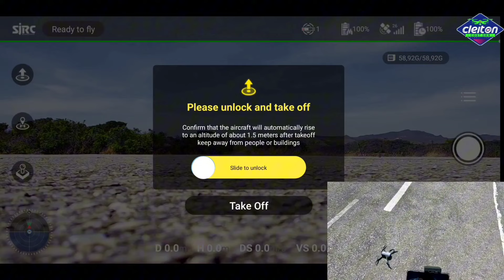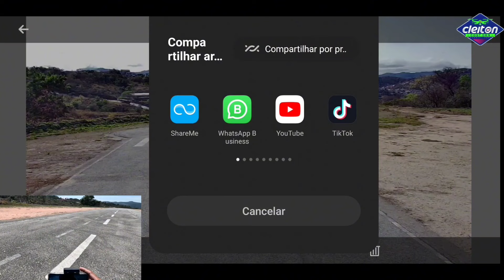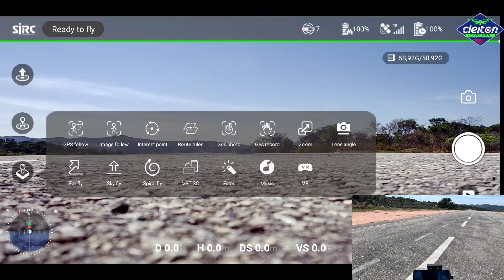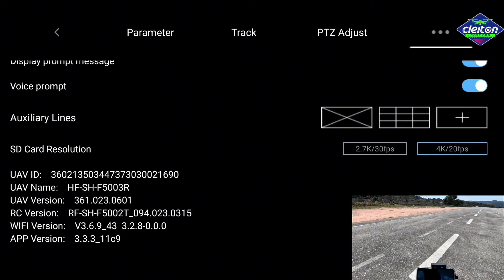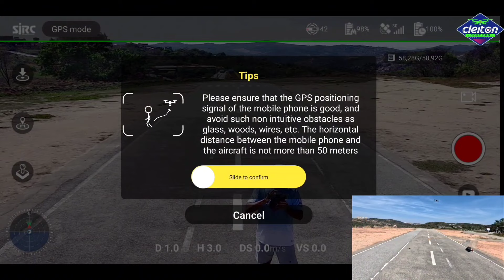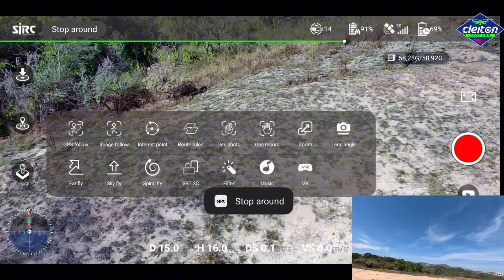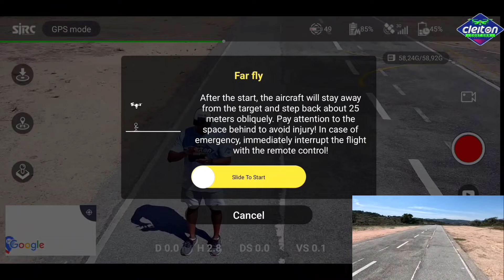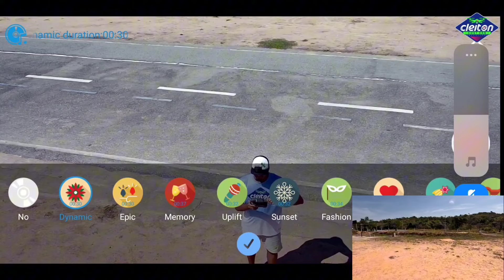SJRC F5S PRO+ aprenda como fazer todos os modos de vôo em detalhes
E aí pessoal beleza, sejam todos muito bem vindos, nesse vídeo irei mostrar em detalhes esse drone da SJRC é o F5S PRO PLUS, é um drone para iniciantes com sensor de posicionamento na parte de baixo e ainda GPS pra deixar o drone extremamente estável incrível hein! E com excelente estabilidade no ar por causa do seu GPS você consegue fazer vôos exploratórios e levar o drone pra onde você quiser, principalmente se você quer imagens de excelente qualidade com estabilidade. Ele possui uma câmera com gimbal de 2 eixos mais estabilização eletrônica de imagem EIS e possui resolução em 4k para vídeos em 20fps e 2.7K a 30fps, possui entrada pra cartão de memória para até 128gb, vamos fazer um vídeo mostrando o que esse drone de apenas 305 gramas consegue entregar e veremos todos os seus pontos positivos e negativos, sendo o melhor mini drone custo benefício 2023 e um drone bom e barato para iniciantes. Vamos ver também a qualidade de transmissão pois ele utiliza a frequência 2.4ghz e 5ghz através do cabo OTG que liga o controle ao celular fazendo com que tenha uma melhor transmissão de sinal indo até uns 3.5km com sinal de controle e imagem. Esse super drone que chega ao tempo de voo de 30min segundo informações do Fabricante.  Esse fantástico equipamento é um ótimo custo benefício para iniciantes.

👇🏽👇🏽😁VENHA FAZER PARTE DO NOSSO GRUPO DE BATE PAPO E TROCAR EXPERIÊNCIAS😁

MAGIMASK ÓCULOS FPV UNIVERSAL, SERVE EM TODOS OS DRONES E EM TODOS OS TAMANHOS DE CELULAR!
✅ONDE COMPRAR SEU ÓCULOS MAGIMASK👉🏽

👉🏽 Óculos Magimask  ( COR PRETA)
💵CUPOM: DCLEITON_$50

👉🏽 Óculos Magimask 2 (COR CINZA)
💵CUPOM: DCLEITON_$50

🛩️🎮SEU DRONE PRECISA DE MANUTENÇÃO OU REPARO?🪛🔧
👉🏽Chame o André da DRONE BRASIL TECNOLOGIA

📌Diga que foi INDICADO PELO CLEITON e você terá atendimento exclusivo! 👈🏽

🌎Atendimento em todo território Nacional!

💵Possui melhor preço do mercado, profissional sério e presta um excelente trabalho!

DESEJA COMPRAR ESSES DRONES NO ALIEXPRESS, COMPRE PELO LINK ABAIXO:

GRUPO DE WHATSAPP DA BANGGOOD DE LINK DE PRODUTOS EM PROMOÇÃO APROVEITE! 😉👍🏽

Meu SETUP de gravações e lives do canal:
► Câmera fixa iPhone 11 pro Max:
► Câmera externas Gopro Hero 11 Black:
► Câmera fotos e vídeos sjcam SJ6 legend:
► Microfone de lapela:
► Microfone com fone:
► Webcam pra live Logtech c922:
►Led Ring Light do estúdio: